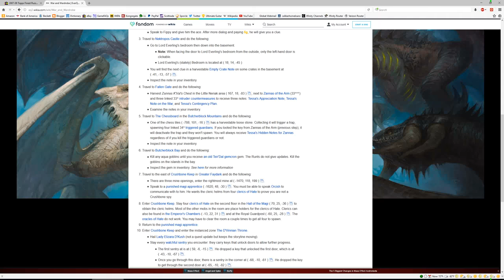Everquest 2 - HERITAGE QUEST: War and Wardrobe (Level 35 Heroic) - 010 - The Commonlands